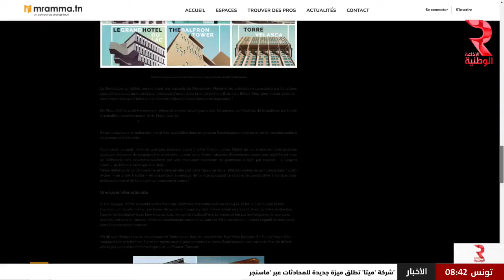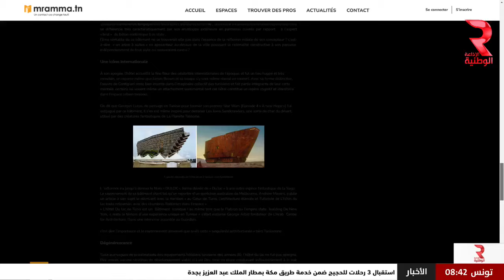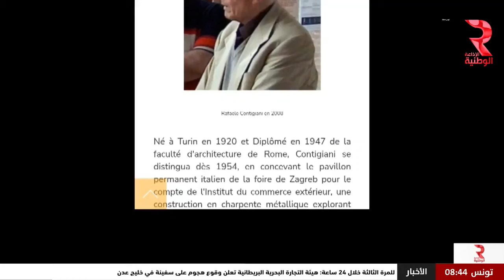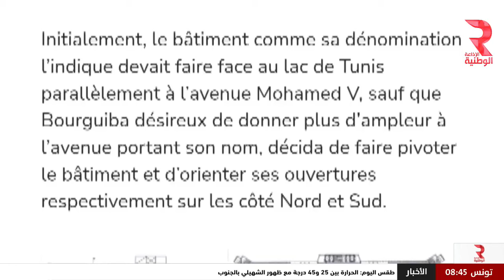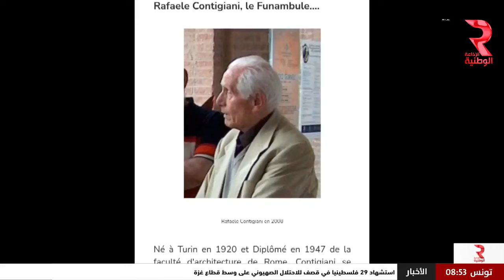يوم سعيد مع حبيب جغام| المندوب الجهوي للسياحة تونس الشمالية انس بوخريص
نقطة خارجية مع ضياء الدين الكريفي